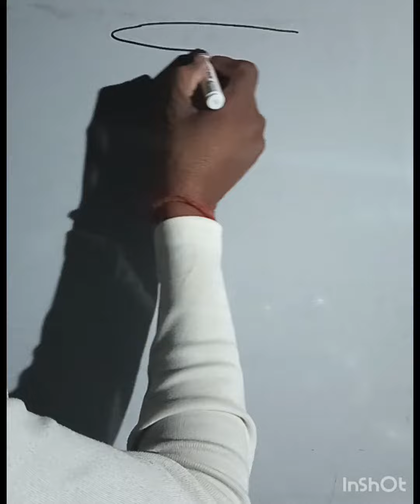21 November 2023